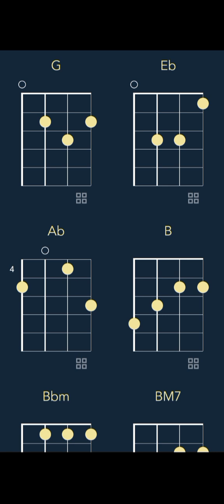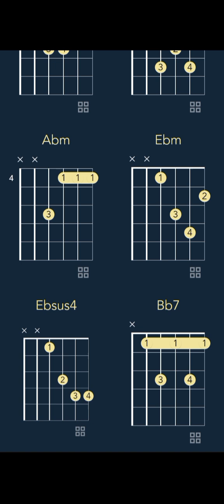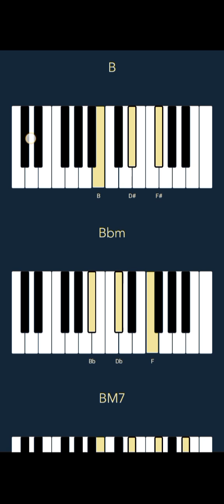Rema, Shallipopi - BENIN BOYS (CHORDS)